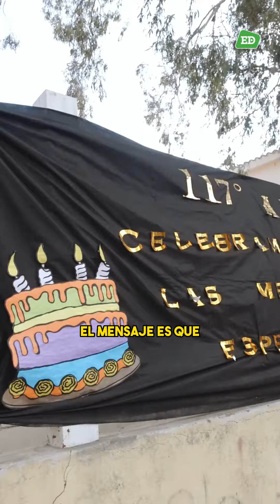A puro color: celebraron el 117 aniversario de la escuela Misiones